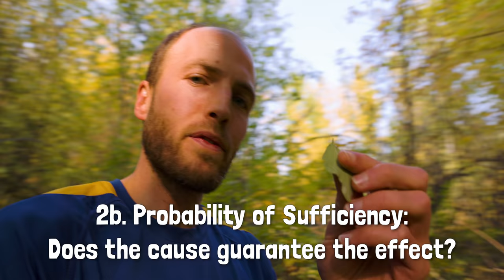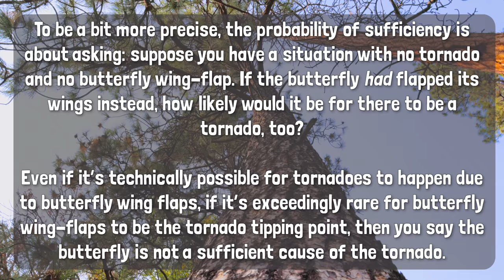The Problem With The Butterfly Effect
MinutePhysics is on twitter - @minutephysics
And Google+ (does anyone use this any more?)